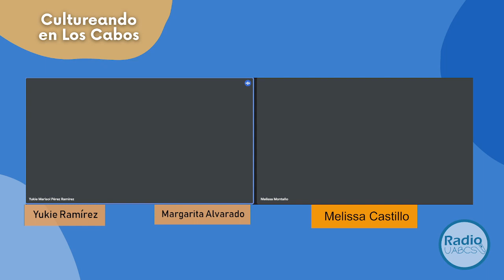Cultureando en Los Cabos | Protección animal, campañas de esterilización, rescate y adopción.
¡Acompañenos a un nuevo programa de Cultureando en Los Cabos!

En esta ocasión tendremos como invitadas a Melissa Castillo Montaño Coordinadora de Pro-Animal Los Cabos dentro del Gobierno Municipal y a la Maestra Cristina Galullo, Responsable del Programa Pro-Animal dentro de UABCS Los Cabos para abordar el tema de "Aplicación del reglamento para la protección animal, campañas de esterilización, rescate y adopción".

¡Síguenos y deja tus comentarios, son importantes para nosotras!

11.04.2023